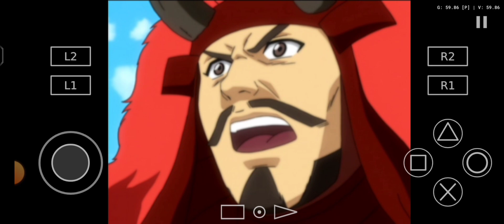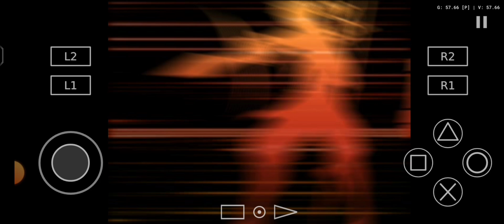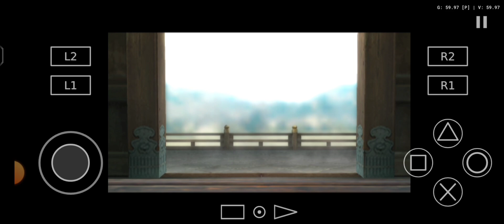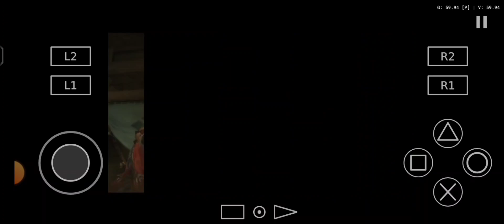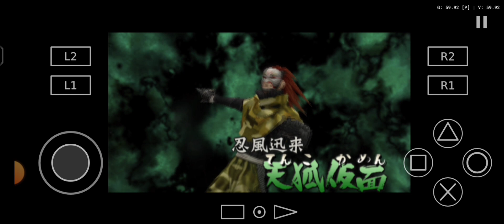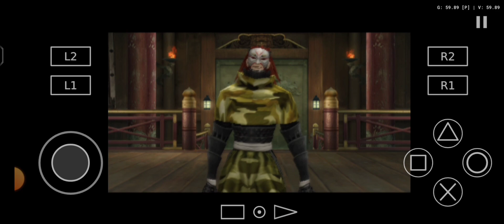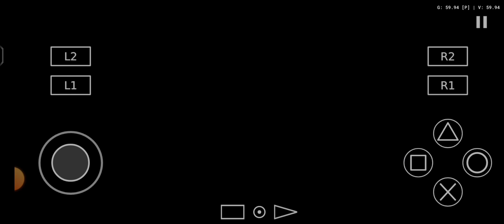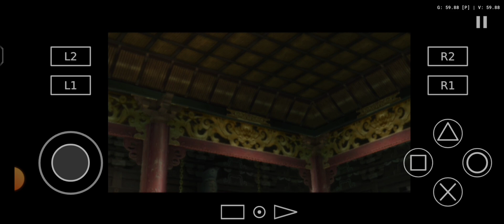Gaiden Story "BASARA SENGOKU HEROES 2 " SANADA YUKIMURA " part1 Mode Very Hard